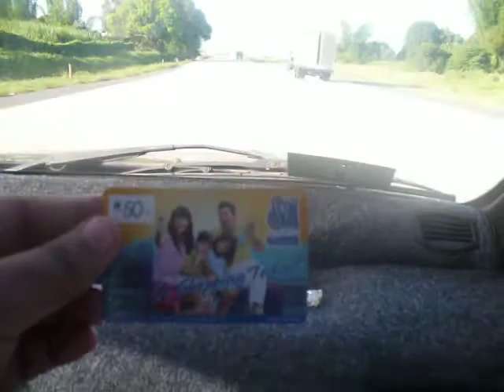Southern Tagalog Arterial Road